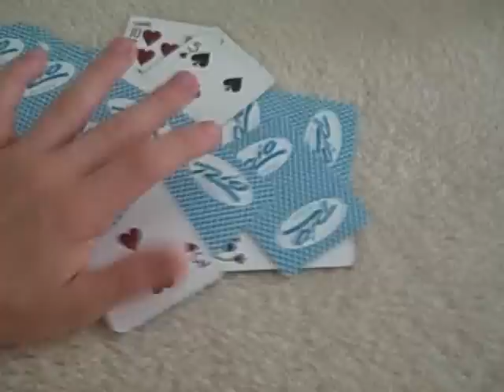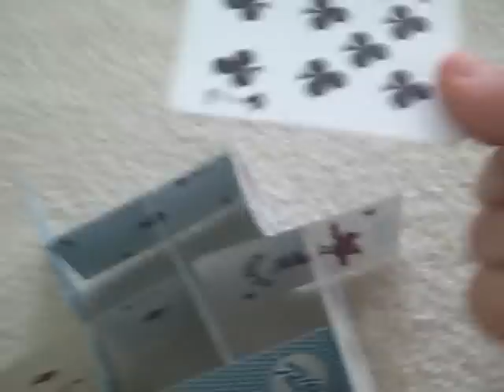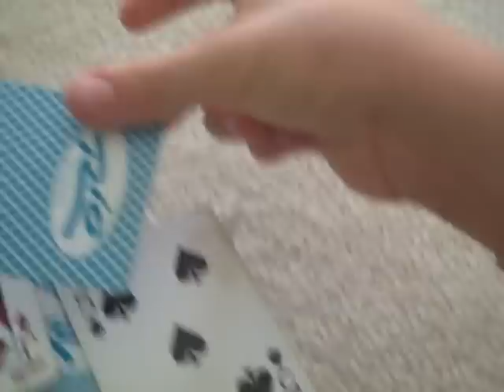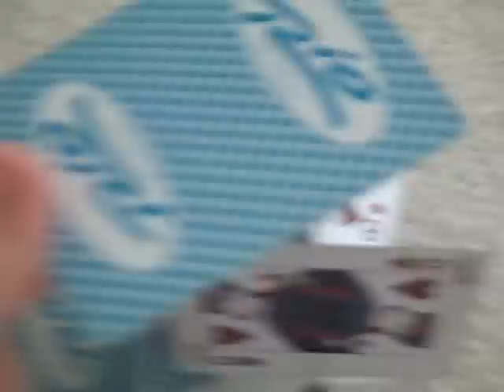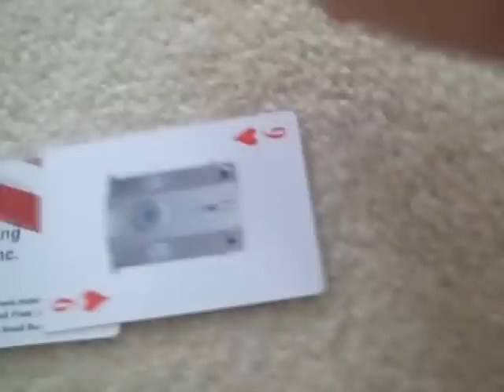how to build a card house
this is THE easiest way to build a card house just repeat to build higher (pro card house builders use this technique)